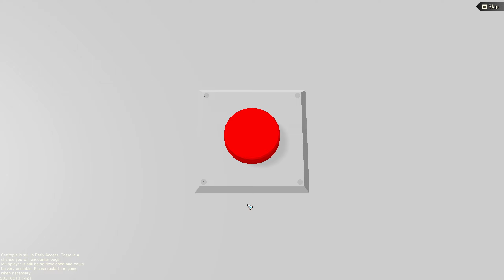Craftopia * 01 * FAST NACKT AUF EINER EINSAMEN INSEL... ^^ * German *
Craftopia is the brand new multiplayer survival action game made in Japan...

Entwickler/Publisher: POCKET PAIR, Inc.

Craftopia is the brand new multiplayer survival action game made in Japan. We combined many features we find enjoyable, such as hunting, farming, hack-and-slash, building, automation to develop this game.